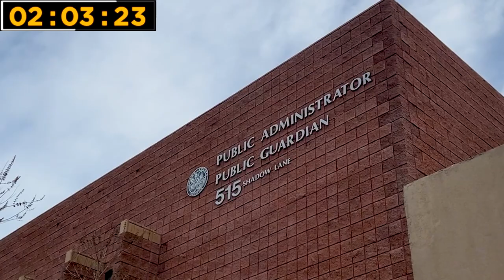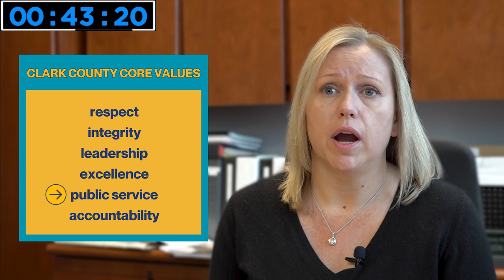Clark County Rapid Fire: Karen Kelly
Watch this episode of ClarkCounty Rapid Fire to discover the inspiring work done by Karen Kelly & her team at the Public Guardian's Office, providing guardianship services for those unable to manage their own affairs.